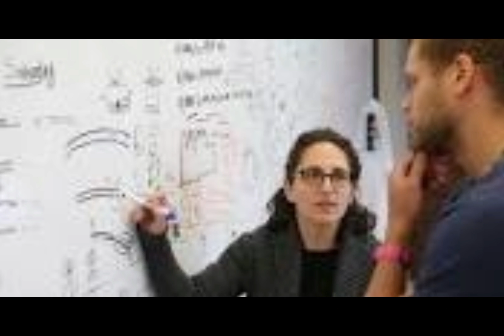NEW MEDICINE FOR MENTAL HEALTH DISORDER